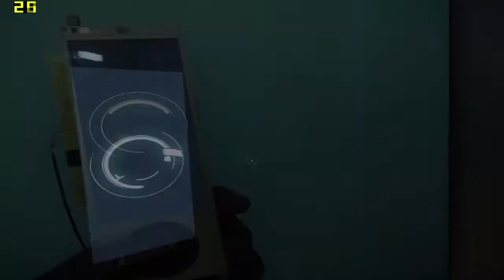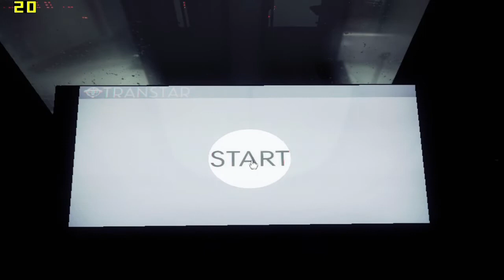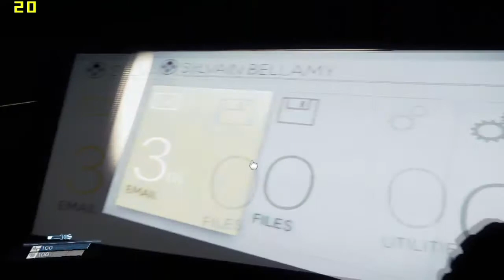Prey First 20 Minutes | Intel HD 4000 | Core i3 | Low Spec PC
PREY  First 20 Minutes Gameplay

Game Runs at Average 20 FPS

All Settings Set to LOW
Resolution: 800x600

SPECS:
►Processor: Intel® Core™ i3-3217U @ 1.80GHz (DUAL CORE)
►RAM : 8 GB
►Graphics: Intel HD 4000
►OS:Windows 10 Home 64-bit